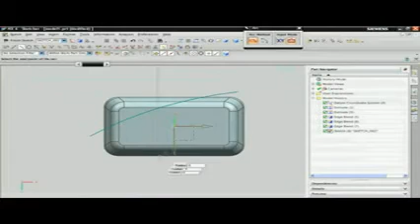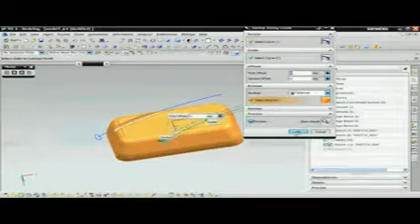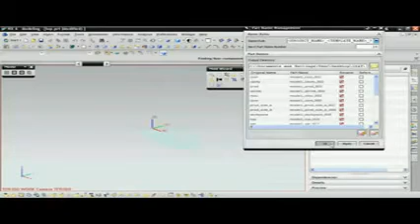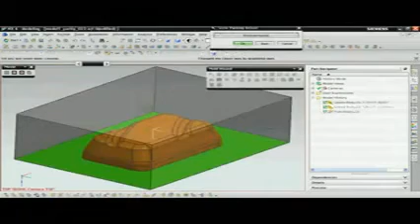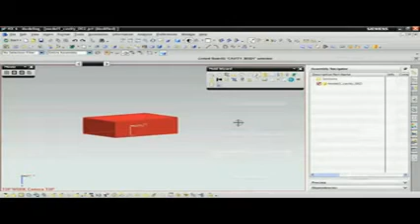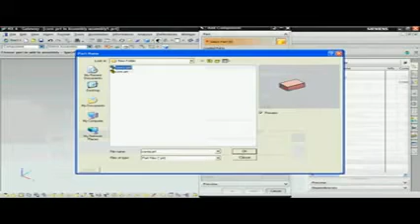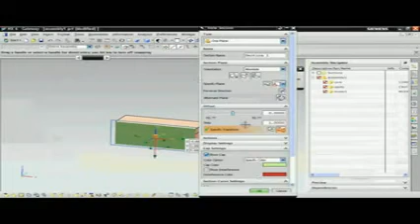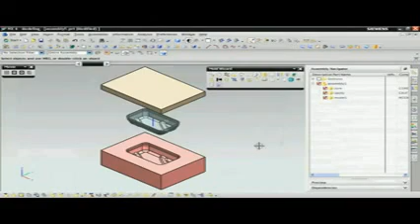mold wizard tutorial unigraphics nx6